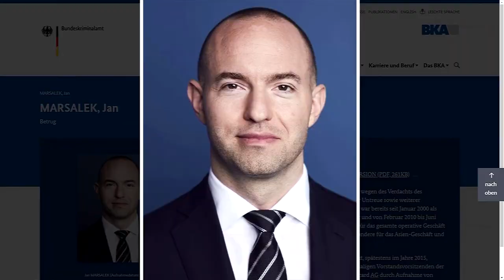Wirecard: Prozess gegen Ex-Vorstandschef Markus Braun und ehemalige Manager hat begonnen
Ihnen wird vorgeworfen, die Konzernbilanzen gefälscht zu haben. Die Anklage spricht von einer kriminellen Bande und der gezielten Tarnung von Scheingeschäften.

Bildrechte Thumbnail: Lukas Barth/Reuters